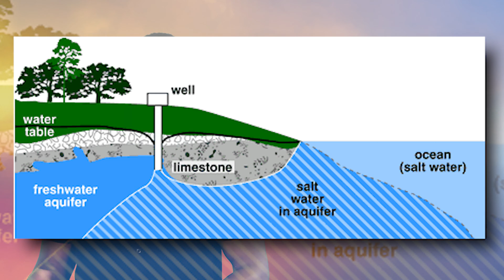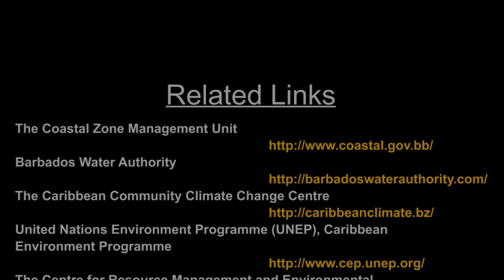Climate Change in the Caribbean - A Simple Introduction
Climate Change in the Caribbean - A simple Intro to climate Change and how it relates to life in the Caribbean.

Donald Trump and his climate skeptic supporters should take a look at this video, maybe they could learn a thing or two. Cuz here in the Caribbean the effects are being felt and we are getting the message loud and clear. So in this video I give a quick explanation of what climate change is and what it means for us and our water resources issues here in the Caribbean.

Barbados! More than just breathtaking landscapes and luxurious resorts. It's a vibrant place where our unique culture comes out in everything that we do.

Special credit goes out to USAID, The Barbados Drainage Division and The Centre For Resource Management And Environmental Studies.